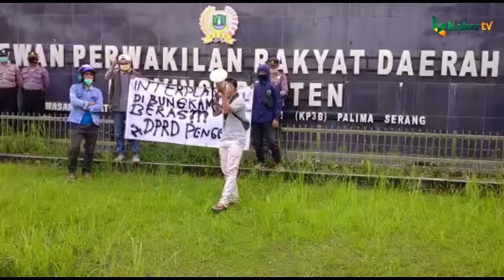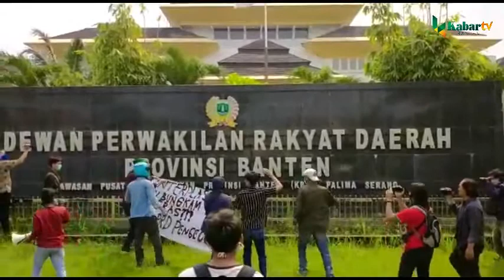GELAR AKSI,HMI CABANG SERANG LEMPARI TELUR BUSUK KE GEDUNG DPRD PROVINSI BANTEN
BACA BERITA SELENGKAPNYA DI DAN KORAN KABAR BANTEN, INFO PEMASANGAN IKLAN KABAR BANTEN TV HP 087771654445/ RIDWAN,